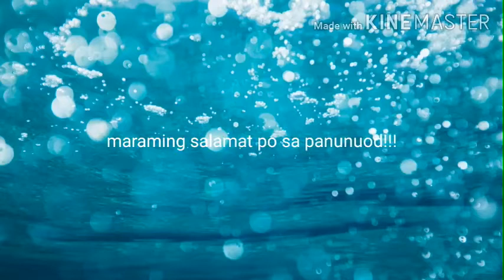gravy ala batute